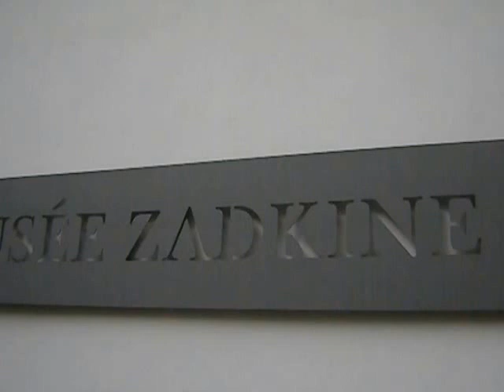Zadkine Museum (Paris, France)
This is right on the edge of the Luxembourg gardens in Paris.

Dailymotion:  LisaFalour

I am American-born but am now French.  Some of my artwork and writing will appear in the next FREAK WAVE.